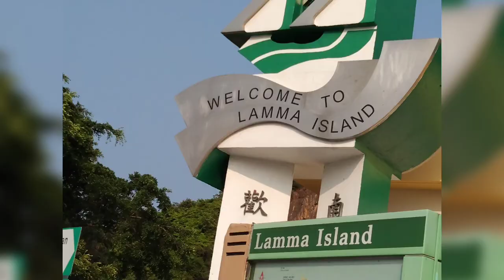KAMIKAZE CAVE HISTORY DURING WORLD WAR 11 JAPANESE ERA | ez Travel Vlogs